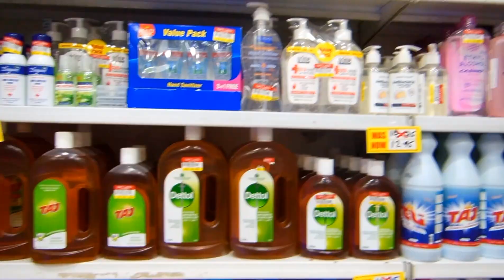Gift/Discount center 1 to 5 Market / 10 & 20 Market . Supermarket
In Dubai there is lots of supermarkets called gift centers, discount centers, 1 to 10 market etcetra. @adiraisoul